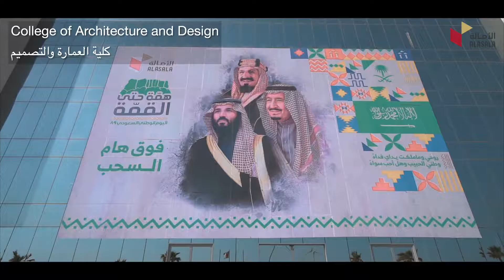التصميم والعماره في كلية الاصاله (فيديو اعلاني)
College of Architecture and Design at Alasala_1080p.mp4